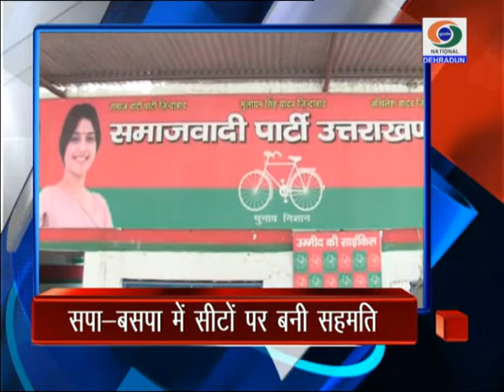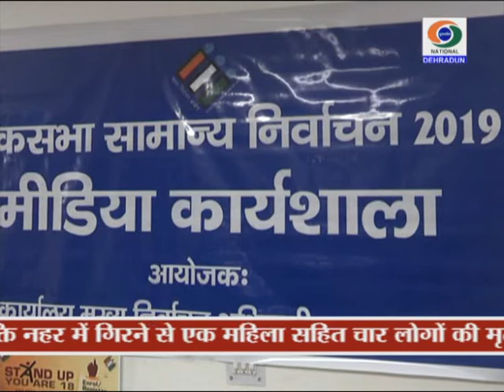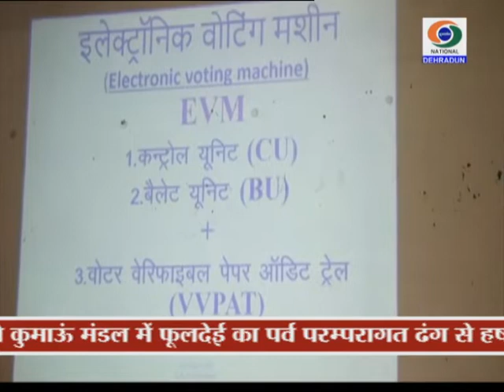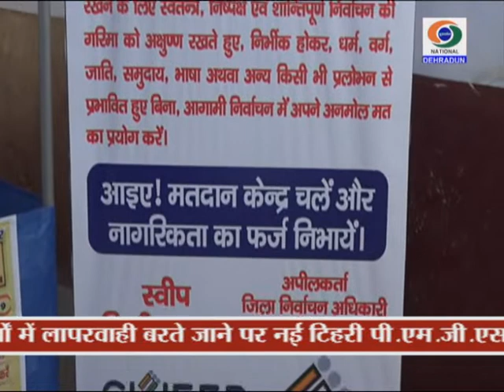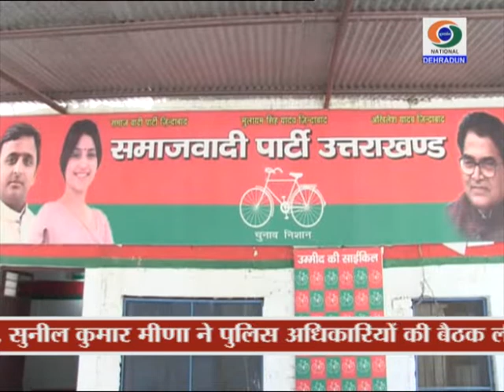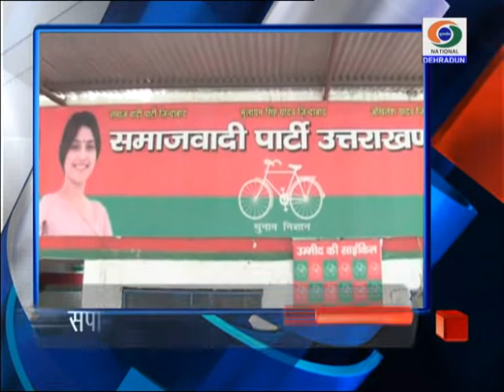UTTARAKHAND DD NEWS 15 MARCH 2019